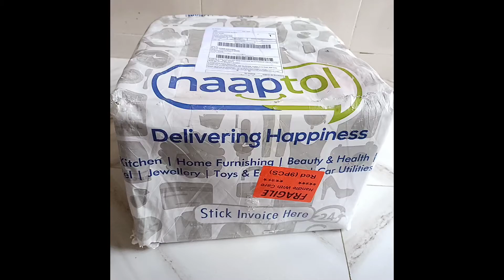cookware unboxing@AmmaKiRasoiNew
coockeware set from online purchase @AmmaKiRasoiNew